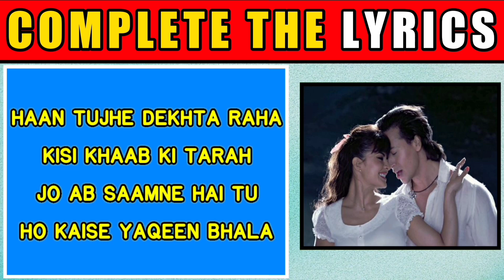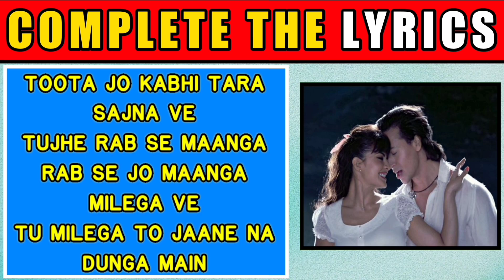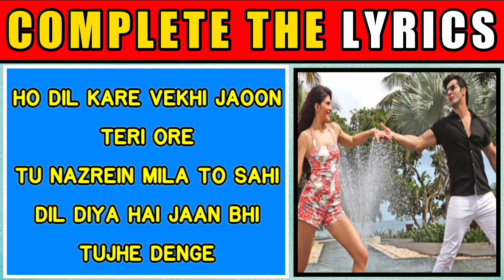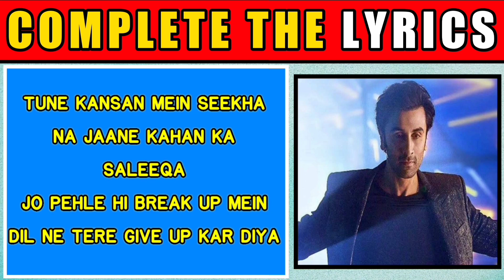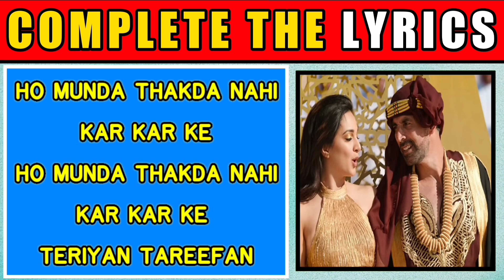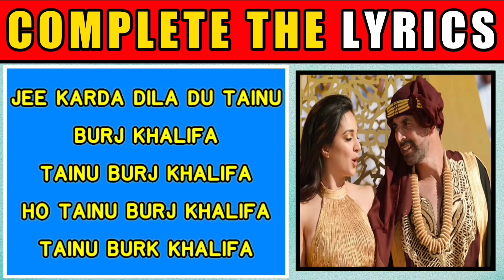Can You Finish the Lyrics Take Our Quiz and Find Out | TKAQS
Topic Cover:-

Can You Finish the Lyrics Take Our Quiz and Find Out

The Knowledge And Quiz Show